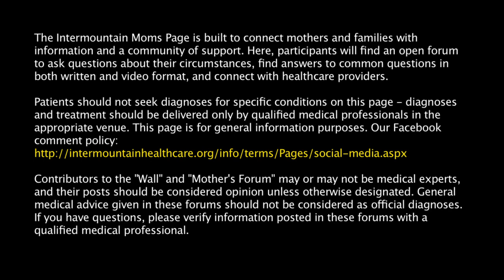What should I know about IUDs?